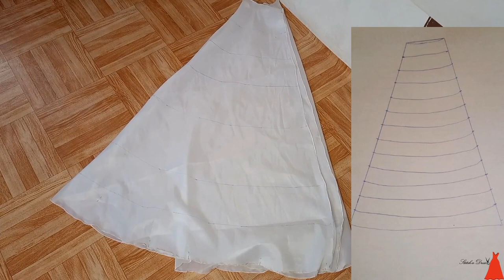How I Made My WEDDING GOWN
In this video I showed how I made my DREAM wedding gown. I also explained the reason for some trick I carried to make the wedding gown come out beautiful.

Here is a detailed video on how to make a wedding gown, I showed in details a step by step process to make a wedding gown especially for beginners and other tips you need to consider.

I use PiggyVest to save towards getting a new sewing machine and to start my READY TO WEAR business. Sign up with my link and get ₦1,000.00 to start your own savings journey (to activate the bonus transfer as low as 100 naira to your flex account)